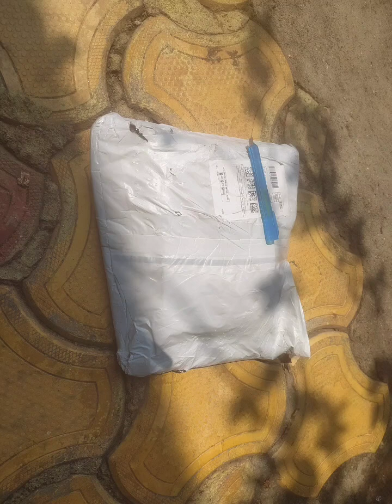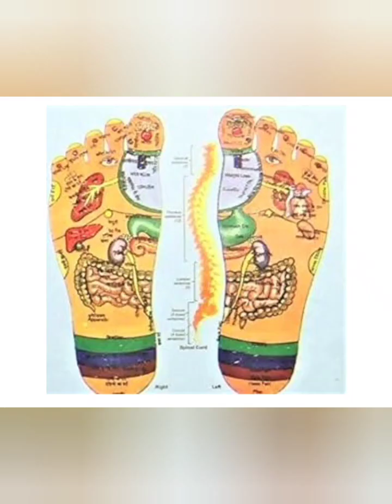Accupressure Footmat magnetic and kit for home uses.